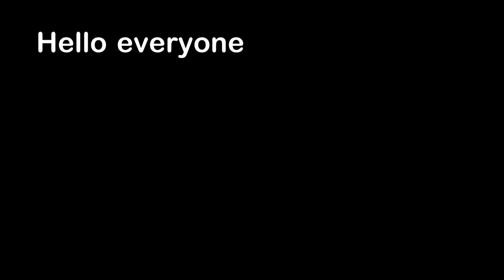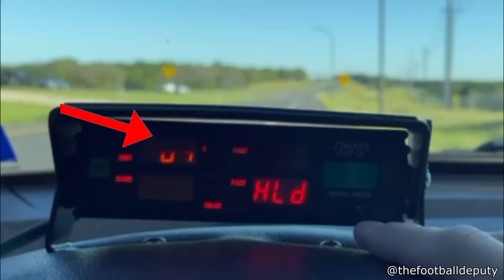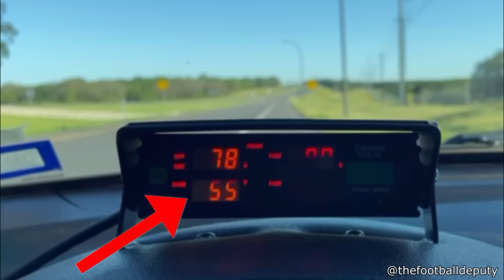Cat Realizes Its Owner Is Pregnant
Hello everyone, this is YOUR Daily Dose of Internet. In this video, this cat realizes that their owner is pregnant.

Also in this video, a man tries out the deep voice gas. A dog went on a zip line. A person finds out they could flash freeze their water bottles. We get an inside look of a cop's speed monitor. A goose scares a fisherman. A dog wears a mask. A turtle manages to balance on another turtle. We also see where a plane crew rests during a long flight.